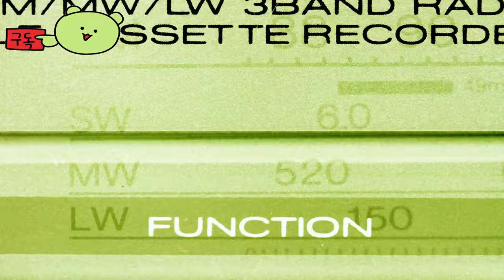월드 오브 워크래프트: 더 워 인사이드 ( World of Warcraft: The War Within ) 공식 'Threads of Destiny' 게임 예고편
월드오브워크래프트:더워인사이드
WorldofWarcraft:TheWarWithin

🕹️Game content
소장판에는 내부 전쟁 신화 꾸러미(게임 아이템), 하드커버 아트북, 알레리아/안두인/스랄이 함께 새겨진 소장용 핀 및 20주년 기념 그리핀 기수 스태츄가 포함된다. 내부 전쟁과 함께 월드 오브 워크래프트 출시 20주년을 기념한다는 의미를 담았다. 내부 전쟁 신화 꾸러미에는 향후 열리는 내부 전쟁 비공개 테스트 이용권, 3일 앞서 해보기, 30일 게임시간, 70레벨 캐릭터 업그레이드, 여행자의 인장 1,000개, 모래 상자 폭풍 그리핀 장난감, 폭풍의 자손 돌풍이 애완동물 등이 포함된다.